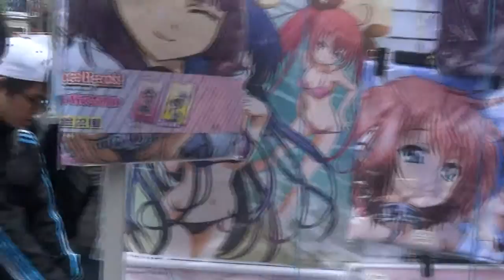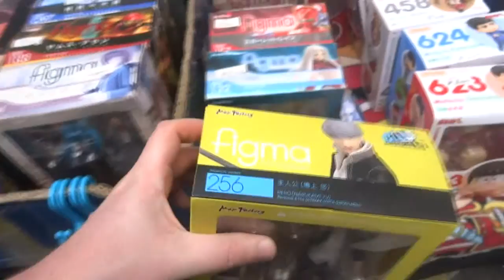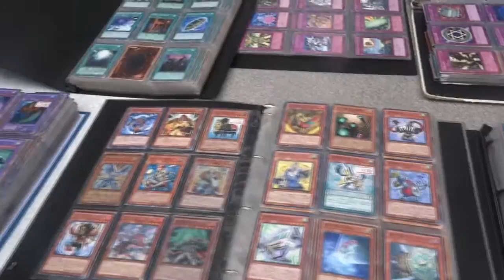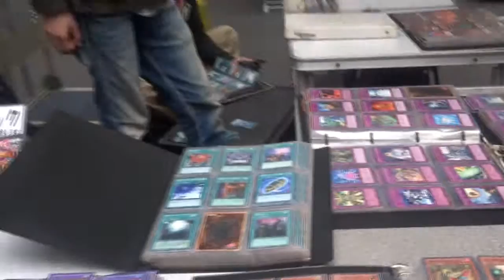Akihabara Anime/Otaku Market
As I was walking around Akihabara I noticed that there was a huge Otaku market. Awesome!